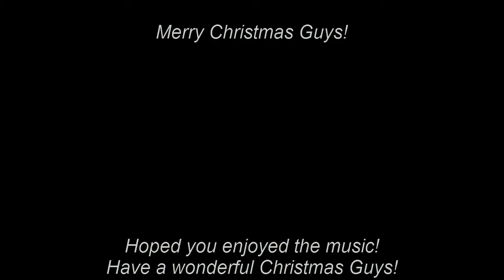MUSIC - The Christmas Killer (Carol of the Bells) + A Villain's Past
YO! Merry Christmas guys! or Merry Christmas Eve? Who knows? Anywho, hopefully you guys can enjoy some creepy music for the holidays. "Tis the Season."